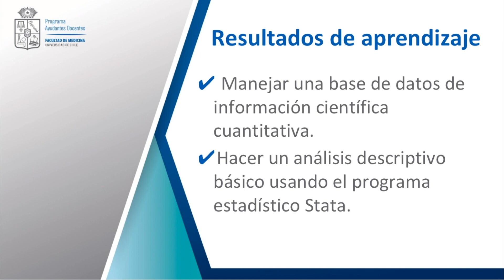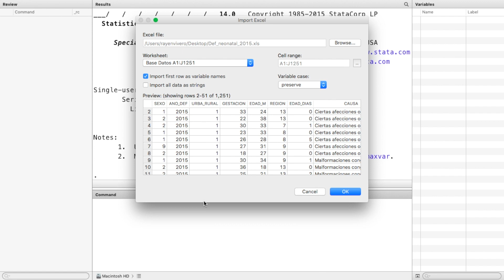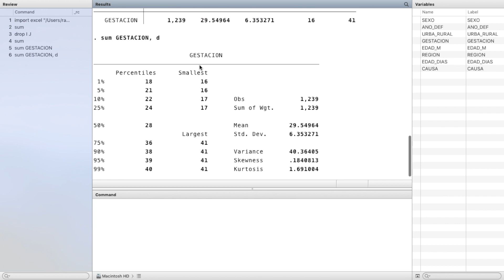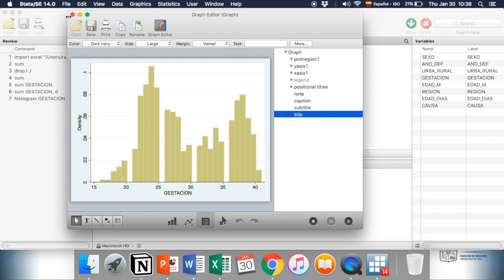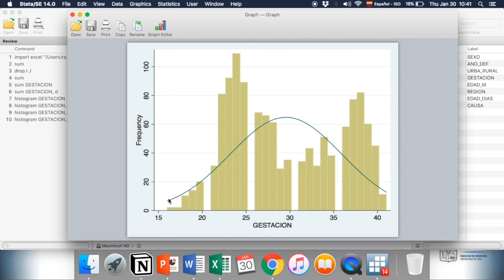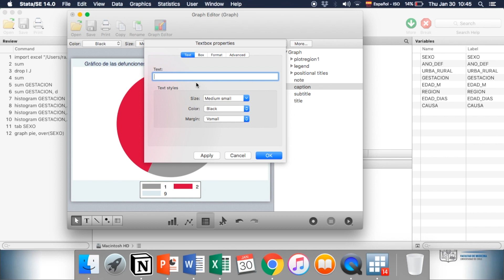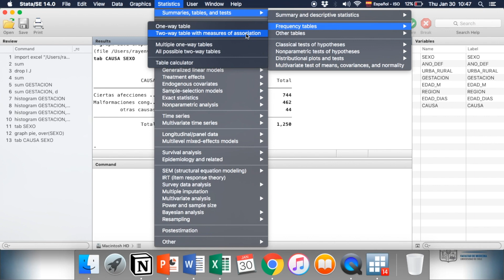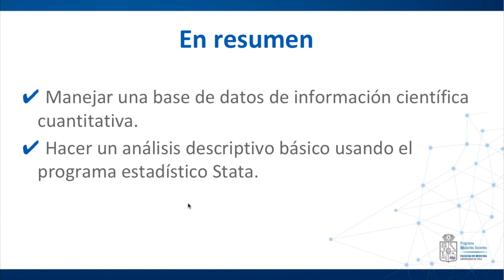Tutorial Programa Estadístico Stata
Clase: Tutorial Programa Estadístico Stata
Ayudantía: Investigación en salud II OBS
Carrera y año:  Obstetricia y puericultura, 2020
Docente Revisor:  Loreto Villanueva